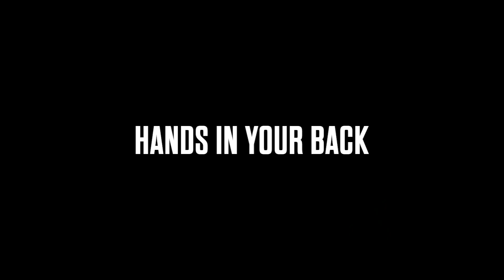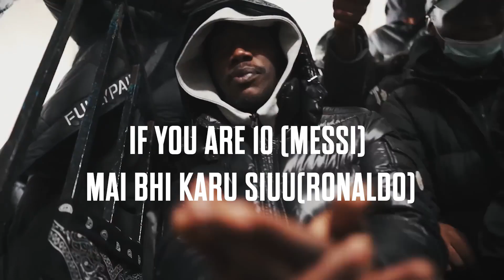V-6IXTEEN - GANG १६ | Official Lyrical Music Video | Prod. By ClockHit Beats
V-6IXTEEN - GANG १६ | GANG SOLA | Official Lyrical Music Video

Audio credits:
Written & Performed by:  V-6ixTeen
Produced by:  ClockHit Beats
Mixed & Mastered By:  ClockHit Beats & V-6ixTeen

Video credits:
Edited by :- V-6ixTeen

Lyrics:

Hook:
Gang gang hindia gang
Aaj Kal ke londo ko lage ye vehem
Top floor empty I mean brain
Ultimate power super cyan

Verse:
Hands in your back,i mean hindia
Mitha jo bajra mathe pe bindiya
Bandi bhare bill ye sale gathiya
Lete sirf shot Diss bole nhi kiya
Kare compare can't compute
Laga ke lubricant i go smooth
Kareli manna toh karu seduce
Dedo bas fame aur char pach(4-5) chud
Hindia gang gang ka zone
Sale PK se fheke stone
Hamara naam ye puchre kon?
Crip walk nhi sirf QT(cutie) pose
Khat patta khuli re pole
Not from Canada I can't roll
Bhugool ya globe dono he gol
tu deer mai bhai salmoon
Banke aaya valchar; Ho gaye kyu panchar
Buri lage baatien toh; Lele tu Lund par
Hath me revolver; Lagg reli horror
Padegi maar toh; Vision tera full blur
Barse ye tap tap; Garju mai gad gad
Sola aaya form me toh; Hil gaye sab dag mag
Marr pade jhad jhad; Gun Chale dhad dhad
Band Kar ye badd badd; System me gad bad
Drill zone top loud and proud
From the clan but out of town
your bad phase count it down
I have rupee fuck euro pound
Pushing the P and together queue
Aaja baith mere back seat enjoy the view
Koi nahi mere jaisa God made only few
If you are the 10 then mai bhi suiu